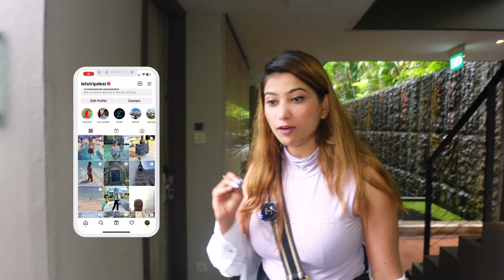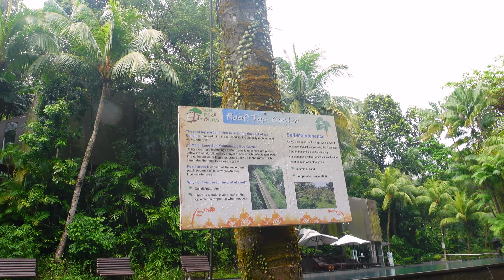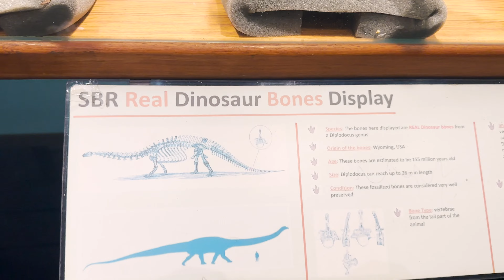Siloso Beach Resort in Sentosa Island | Jungle Resort with Dinosaur Bones & Waterfall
Welcome to the ultimate beachside getaway at Siloso Beach Resort, located on Sentosa Island in Singapore! With its prime location just steps away from Siloso Beach, our resort offers guests the perfect blend of relaxation and adventure.

Our resort features a range of comfortable accommodations, from cozy rooms to spacious suites, all of which offer stunning views of the beach or our lush gardens. We also offer a host of amenities to make your stay even more enjoyable, including a swimming pool, spa services, and beach activities.

But the true highlight of our resort is the stunning natural surroundings. Spend your days lounging on the beach, taking a dip in the clear waters, or exploring the island's many attractions. And as the sun sets, enjoy a relaxing evening on your private balcony, taking in the breathtaking views of the beach and the city skyline beyond.

In this video, we'll take you on a virtual tour of Siloso Beach Resort, showcasing all of the features and amenities that make our resort the perfect choice for your next beachside vacation. So whether you're planning a romantic getaway or a fun-filled family vacation, join us at Siloso Beach Resort for an unforgettable experience!